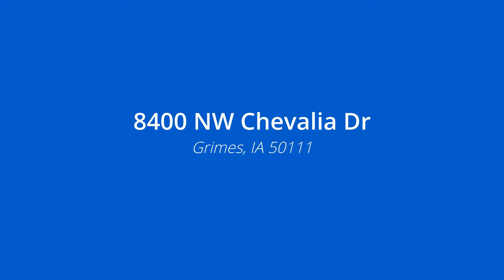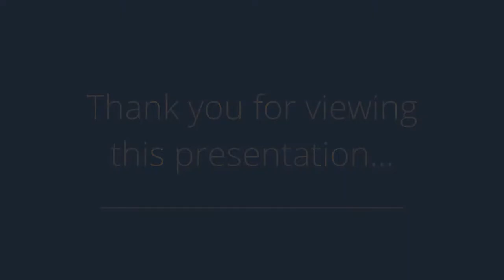8400 NW Chevalia Dr, Grimes, IA 50111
Presented by: AJ Anderson